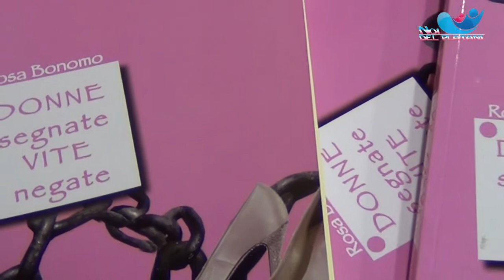SUTERA PRESENTAZIONE LIBRO DONNE SEGNATE VITE SPEZZATE